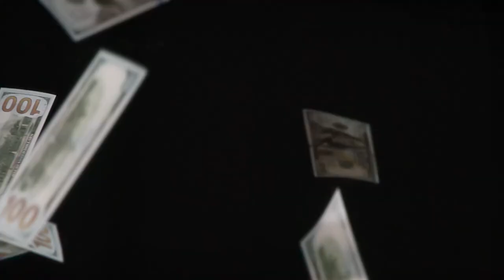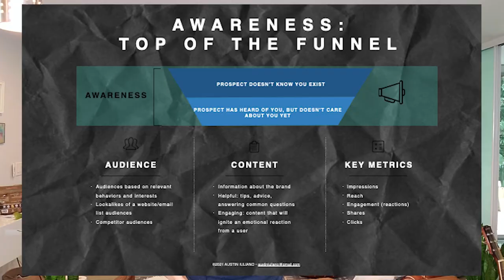5 Things I Wish I Knew Before I Started Building My Personal Brand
I've made so many mistakes in business over the past 15 years. Especially I've made mistakes in building my personal brand. There is a saying the master has failed more times then the apprentice has tried.

Today I'll share some of my accumulated wisdom in what mistakes not to make when growing your personal brand.

► Want to work together to help your organization & team become a leader in the digital space. Reach out

0:00 Welcome To The Channel
0:18 The Truth About "Your Why"
1:49 The Only 4 needs You'll Ever Solve
3:25 The Worst Boss In The World...
3:53 Secret Bonus
4:30 How To Get Paid Thousands of Dollars
5:39 The Truth Around "free work"

Austin Iuliano knows what it takes to wield influence and create winning speeches. Austin is an award-winning keynote speaker, Distigushed Toastmasters, and on the board of Tedx. Austin has live-streamed to an extended network of over 1 mil followers, been tele broadcasted to 400+ Toastmasters clubs, spoke to crowds of over 300+ people.

Austin has also created viral content and grew his following dressing up as a big purple unicorn and making silly content for the internet. Why does this matter? Because if you want to build your brand using public speaking and social media you must be a master at standing out from the crowd, making some noise, and having the substance to back it up. Austin has built his own personal network to over 100k and is continuing to grow!

Today, Austin inspires thousands on social media and on stage to share their message on social media. Austin has been featured on Share This, Business2Community, Social Media Today, and many more.

Austin has worked with brands like PicMonkey, Rover, Cellular One, Health-Aid Kombucha, and many more.